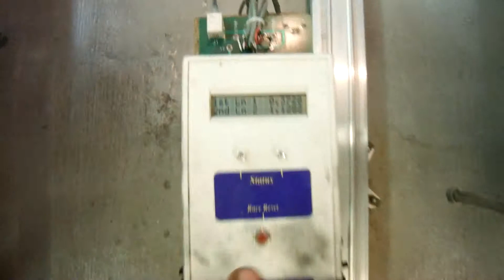shopvelox pinewood derby car 2014091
Mongoose body design with BSA slots and lightly machined BSA wheels.  Blue paint finish.